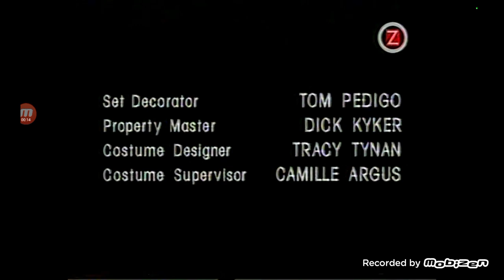Aviator Films/Warner Bros. Television (1999)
From "Border Line", It's coming from an Sweden airing.